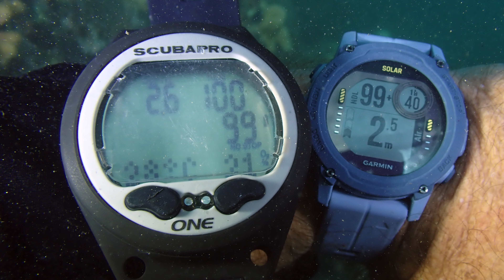Cap à l'ouest (160)